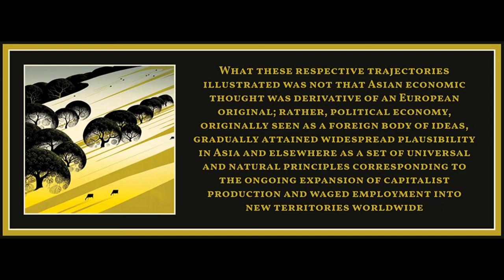Notes Toward a More Global History of Capitalism: Reading Capital in India & China by Andrew Liu